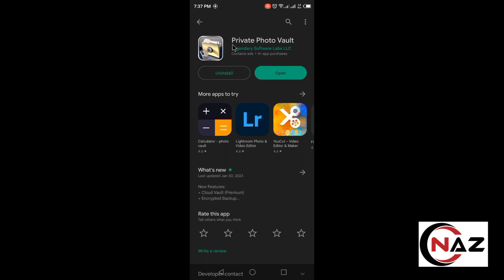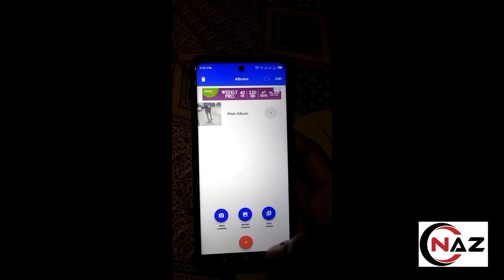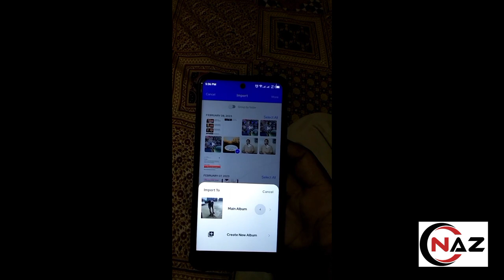photo vault, private folder app, best app locker, best photo video locker, Naveed Awan Zone,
hi.
In this video I will tell you that you How to make a private photo in which you can keep your video and photo private in some ways This private pilot will be very helpful for you watch this video anything and share it with your friends and relatives thank you